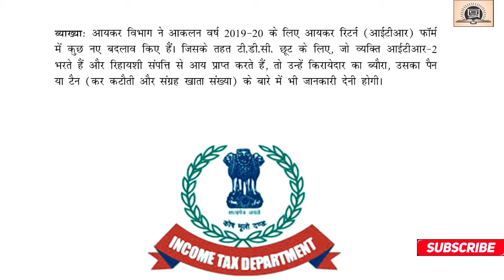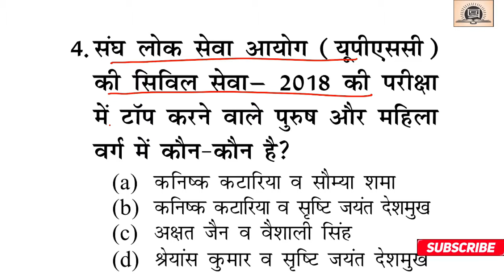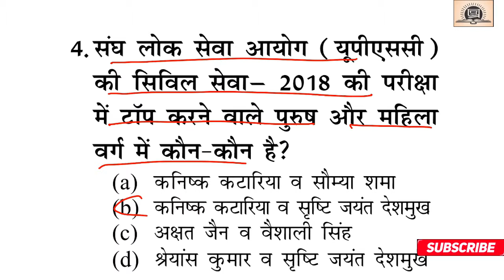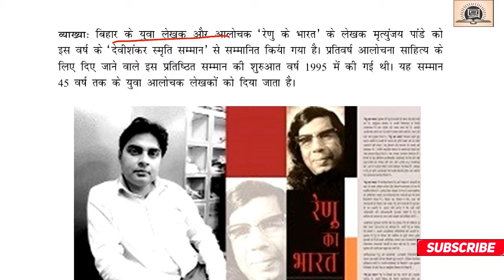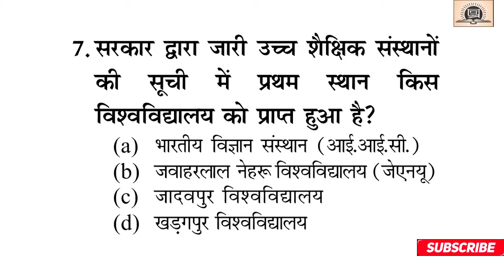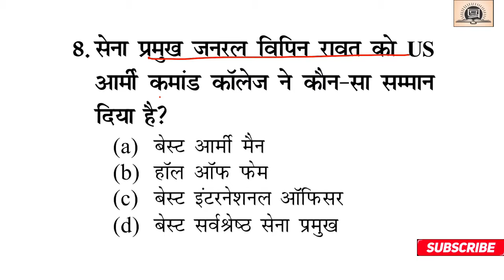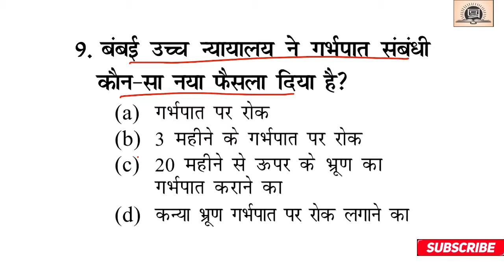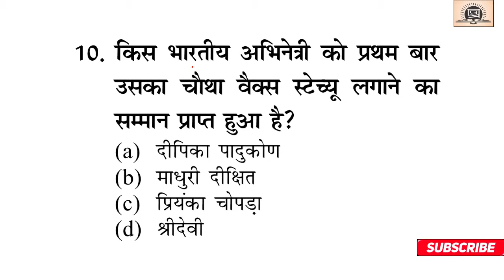06-April-2019 Current Affairs | Daily Current Affairs || Current Affairs in Hindi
Parbhat exam providing you Daily Current Affairs for IAS, Railway, Banking, SSC and other competitive exams. Please watch on daily Current Affairs Video.